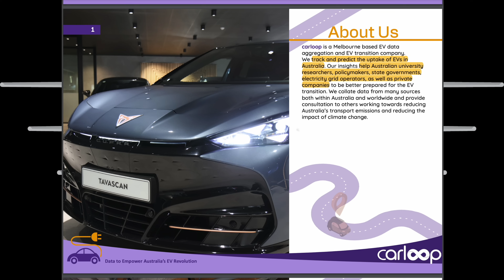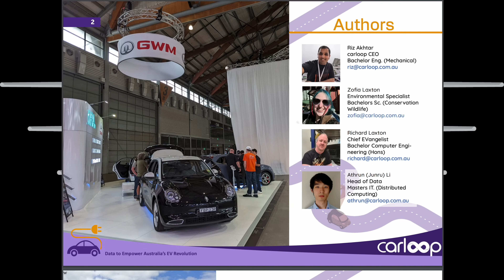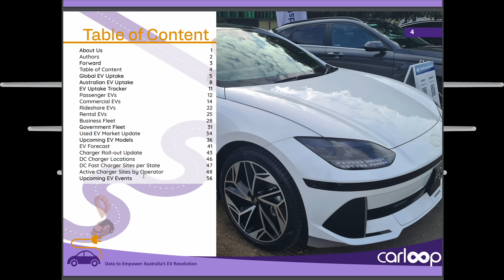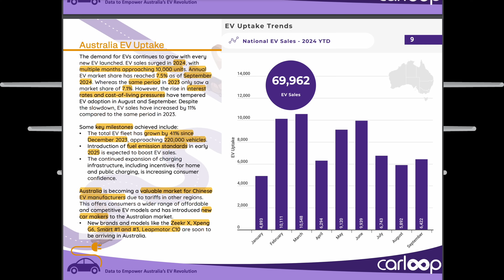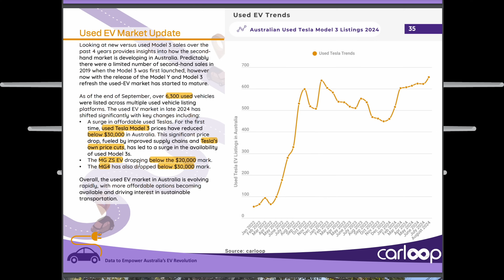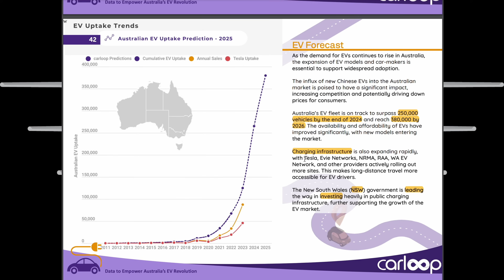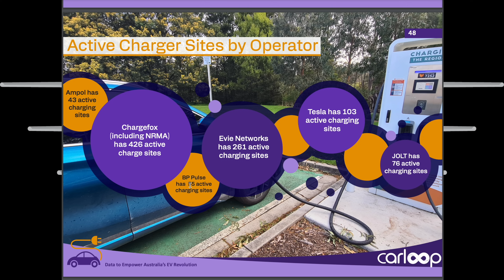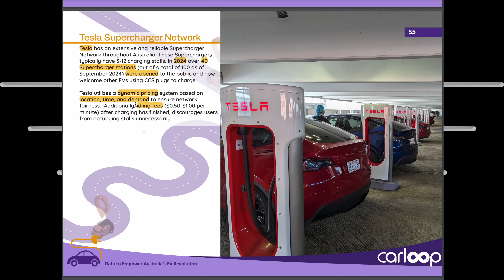Battery Electric Vehicle Market Update Australia | September 2024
The current uptake of battery electric vehicles in the Australian market including a discussion on passenger EVs, Used EV Market, Upcoming EV Models, EV Forecast and DC Charger Locations | Preview of Carloop Australian EV Market Update Report summarised by Tom Gan of Ludicrous Feed (Tesla Tom) October 2024 in Sydney Australia

carloop - Australian EV Data & Ownership Trends

00:00 Introduction
00:25 Carloop Store
00:47 About Carloop
01:13 Forward
01:43 Table of Contents
02:23 Australia EV Uptake
03:16 State of Origin
03:32 Passenger EVs
04:17 Used EV Market Update
04:47 Upcoming EV Models
05:20 EV Forecast
05:45 DC Charger Roll-out Update
07:20 Summary